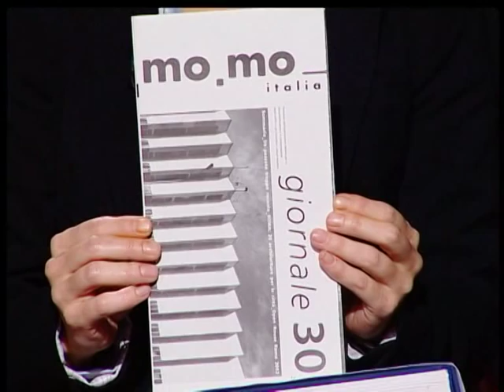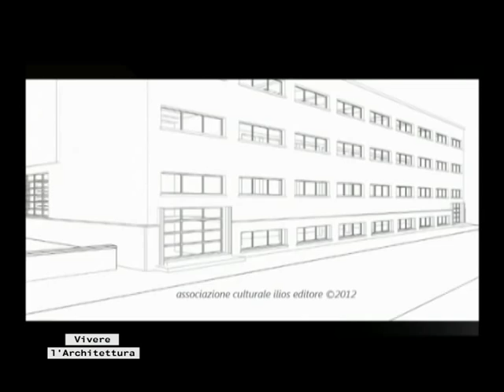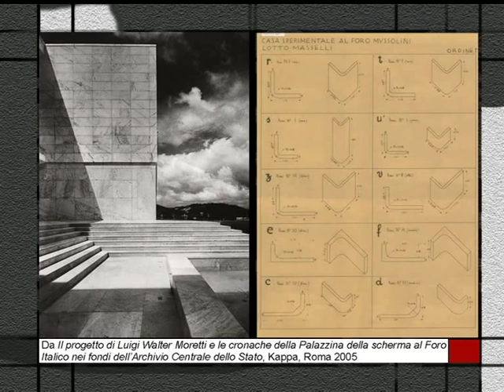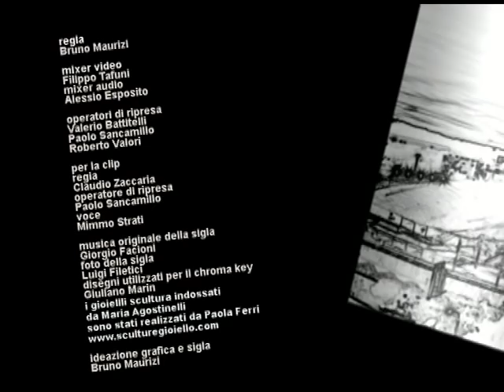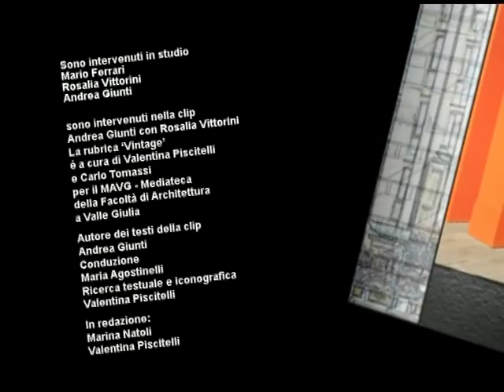La casa delle armi di Luigi Moretti - 8.03 integrale - Vivere l'Architettura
L'VIII serie di Vivere l'Architettura è dedicata al tema 'Amiamo Roma', la terza puntata è intitolata: 'La casa delle armi di Luigi Moretti'. Nella clip l'arch. Andrea Giunti e la Prof. Rosalia Vittorini introducono il tema dal  ponte della Musica. Ospiti in studio il Prof. Arch. Mario Ferrari, la Prof. Arch.  Rosalia Vittorini e l'arch. Andrea Giunti. Al termine della puntata la rubrica 'Vintage' a cura di Valentina Piscitelli e Carlo Tomassi per la Mediateca di Architettura Valle Giulia dedicata al film 'I soliti ignoti' di Mario Monicelli. Italia 1958.